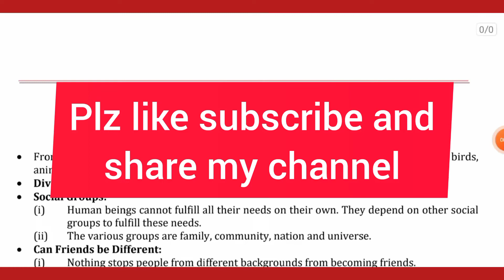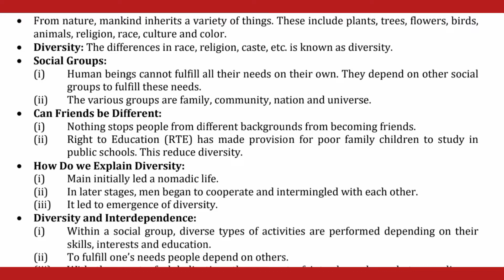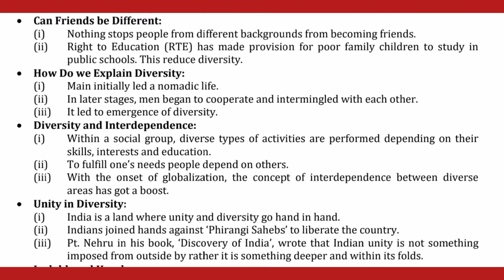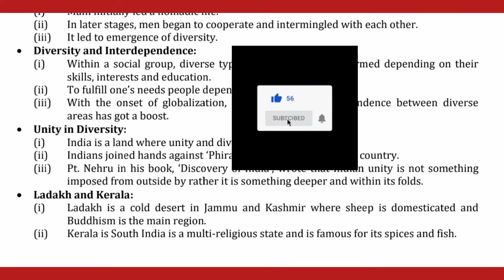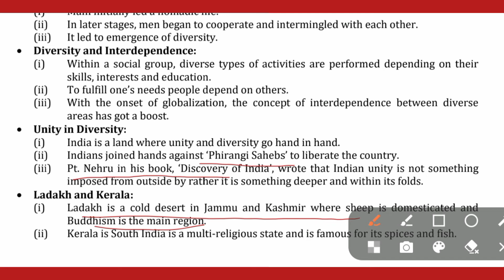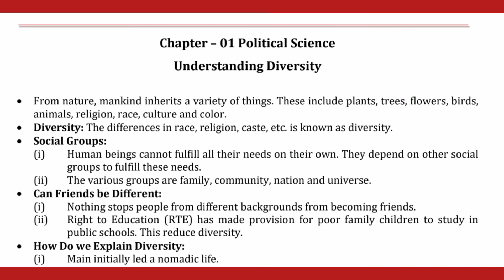Notes of University Civics Class 6th.. Preparation of Ctet, Pstet & other tet exams..Social Studies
What do we mean by diversity?
What is diversity and examples?
What are 5 types of diversity?
"What is a good example of diversity?
What are the main factors of diversity?
Vishnu classes for study. Sakshi
B.Ed. & M.Ed.
M.A. Political Science
This channel shows the videos related to the content of B.Ed. concepts as well as M.Ed, D.EI.Ed. concepts In this channel I covered mostly all the topics .
This is a step towards online learning
U can comment anytime if u have some queries
I mostly reply all the comments
My main motive is to help the learners of B.Ed., M.Ed and others as well .
Every person is a learner during their life. Learning is the best thing. Education is that key which opens our bright future. So keep learning
This channel became helpful for HTET, CTET  PSTET, UPTET, REET, DSSSB, KVS, PRT, TGT AND PGT
Keep watching
Keep learning
Jai Hind